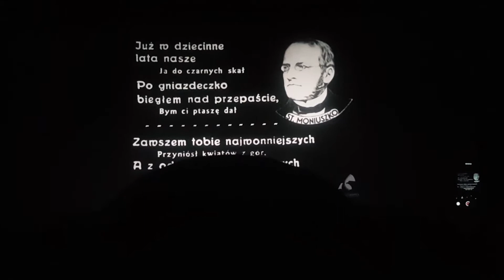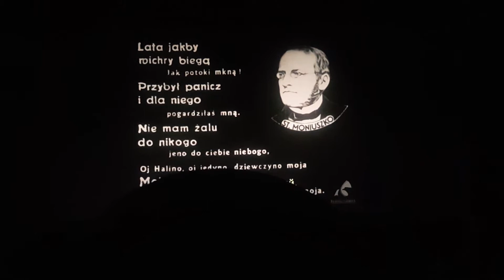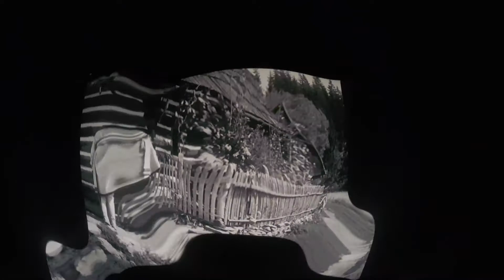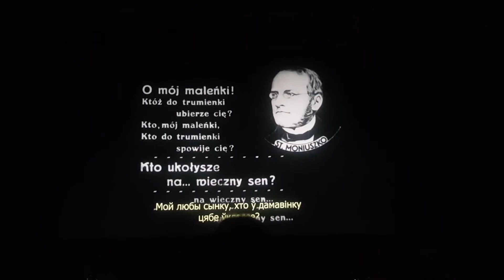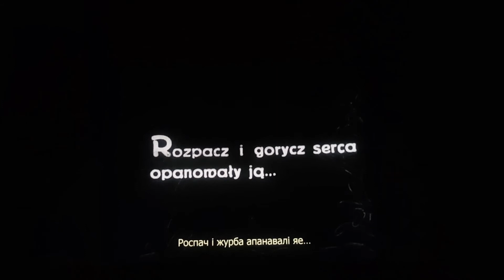2019.12.06 Кинофильм-опера "ГАЛЬКА" (проект КИНЕМО и Five storey ensemble)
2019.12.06 Кинофильм-опера "ГАЛЬКА" (проект КИНЕМО и Five storey ensemble)
"6 снежня 2019 года ў рамках праекта «Кінямо. Нямое кіно + жывая музыка» у кінатэатры «Масква» спецыяльны паказ драмы Канстанты Мягліцкага «Галька», прымеркаваны да 200-годдзя з дня нараджэння Станіслава Манюшкі. Экранізацыя аднайменнай оперы, якая выйшла на экраны ў 1929 годзе, будзе прадстаўлена ў музычным суправаджэнні, створаным кампазітарам Вольгай Падгайскай адмыслова для адноўленай версіі фільма. Паказ арганізаваны пры ўдзеле Польскага інстытута ў Мінску і Нацыянальнага кінаархіва ў Варшаве."